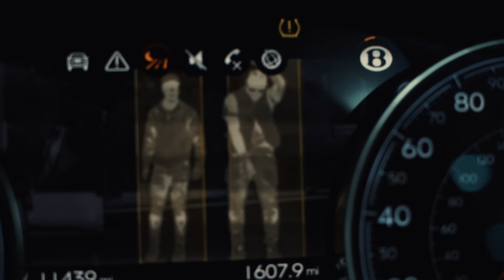Jay Only X Sequel - Solo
Music video by Jay Only, Sequel performing Solo.